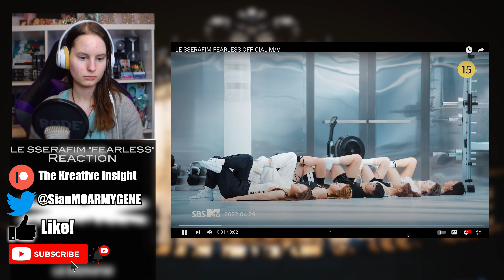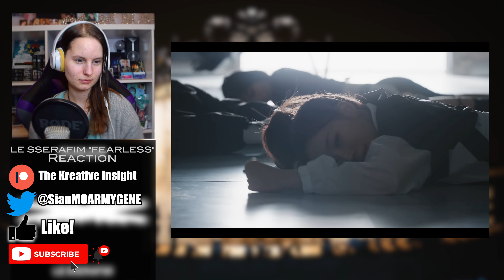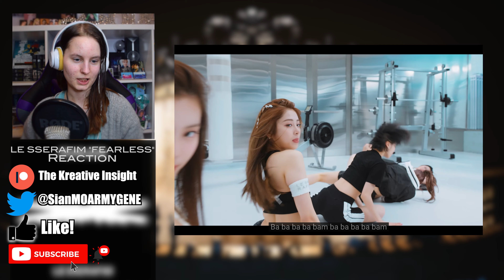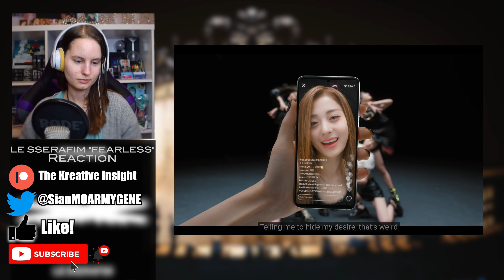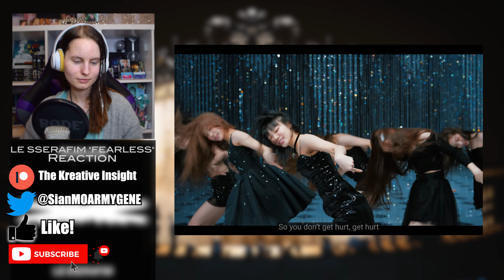The Kreative Insight: LE SSERAFIM "Fearless" First Listen